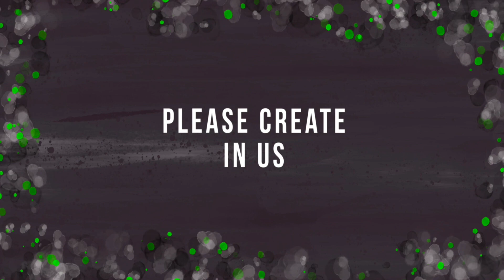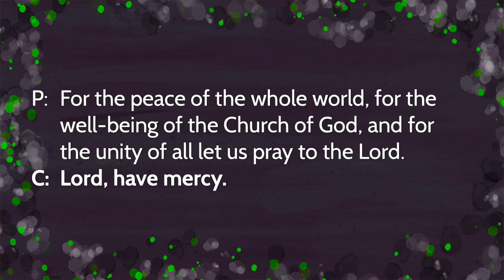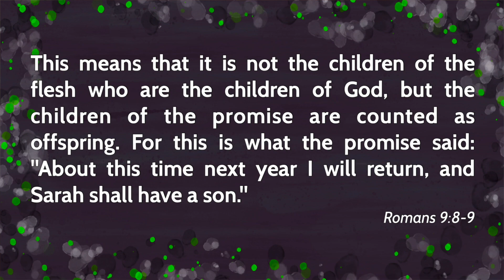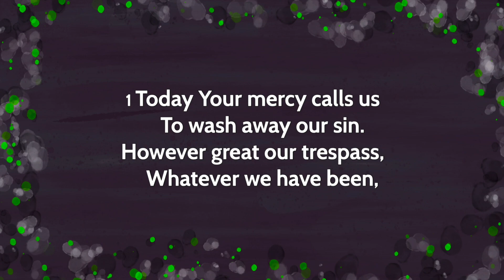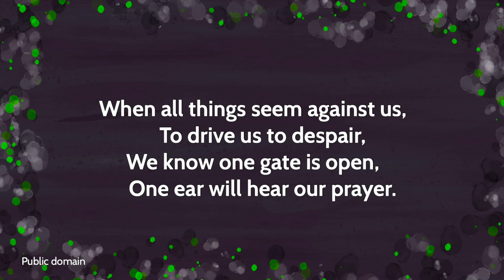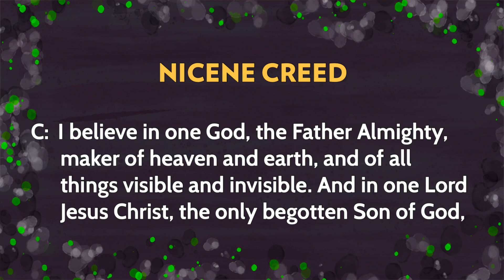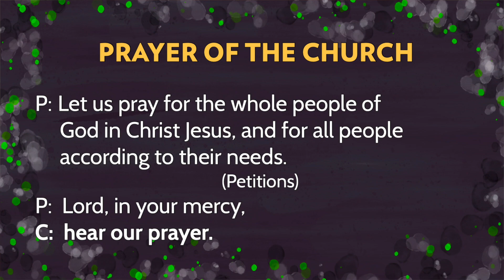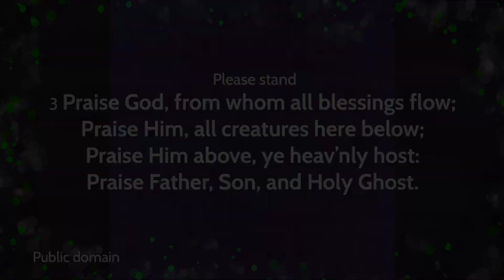Traditional Worship August 2, 2020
Claimed by The Word
Acts 16:11-15
Today we remember Saint Lydia. We read from Acts how she heard the Gospel and believed, leading to her and her family's immediate baptism! She housed the apostles as they taught and preached, providing a foundation for the Kingdom to grow in Philippi. Lydia continued to provide a place of worship and continually supported the spreading of the true faith in Philippi.

Join us for Pastor's Sunday School class Sunday mornings at 9:30 on Facebook live.

Need assistance or pastoral care?
Are you able to serve or contribute to help those in need?

Hymns and liturgy used by permission from Concordia Publishing House